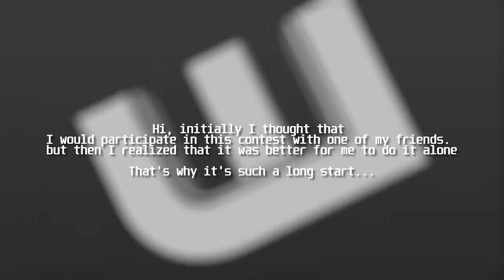(°▿°) ZokowTour by Cromave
⊡ Song: Gangsta's Paradise (RYLLZ Remix)

(°▿°) Penguin Cromave 2021